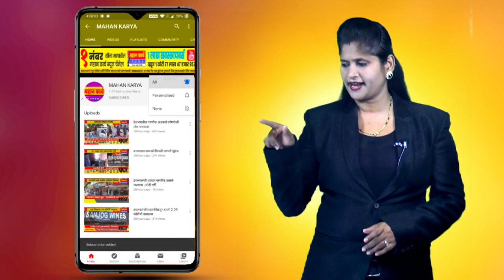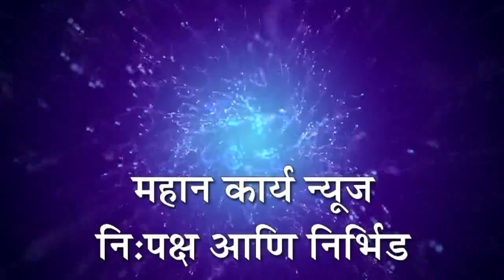कुरुंदवाड बाजारपेठेत वाहतुकीची कोंडी : वाहतुकीला शिस्त लावा नागरिकांमधून होत आहे मागणी